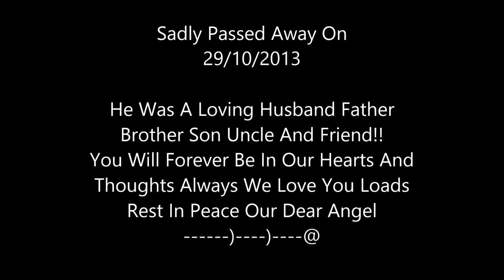Bread Smith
Sadly Passed Away On
29/10/2013

He Was A Loving Husband Father
Brother Son Uncle And Friend!!
You Will Forever Be In Our Hearts And
Thoughts Always We Love You Loads
Rest In Peace Our Dear Angel